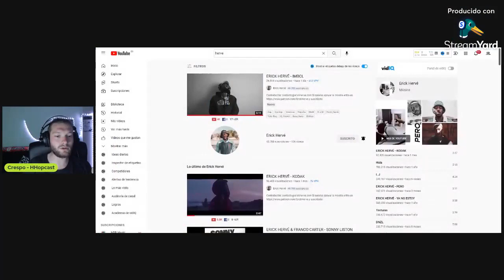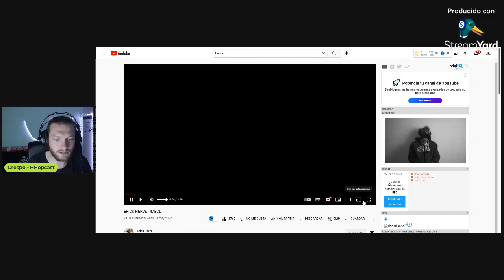CRESPO reacciona a "IMBCL" de Erick HERVÉ AKA Letrón James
❤️ Regálanos un LIKE y SUBSCRÍBETE si aún no lo estás

Crespo alucina con las barras continuadas de Erick Hervé, un maldito descerebrado que se encuentra en un estado de forma invidiable.